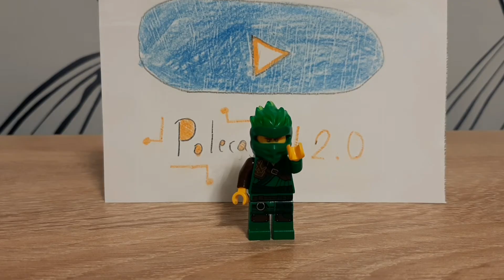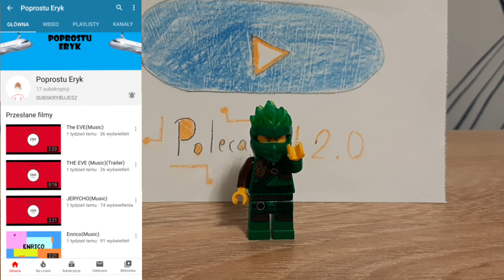Polecajki FINAŁOWY ODCINEK SEZONU 2!!!!